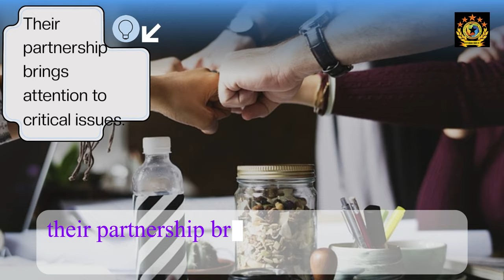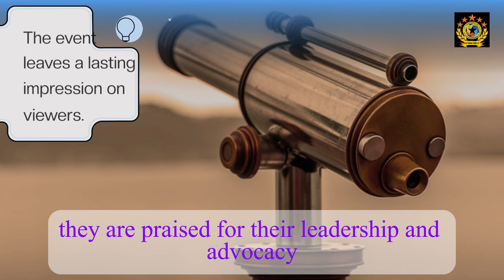Kamala Harris and Oprah Winfrey Unite for a Powerful 2024 Election Push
Kamala Harris and Oprah Winfrey come together for a virtual event focused on voter rights and engagement in key battleground states for the 2024 election. Their powerful message of unity, democracy, and the importance of every vote inspires viewers nationwide